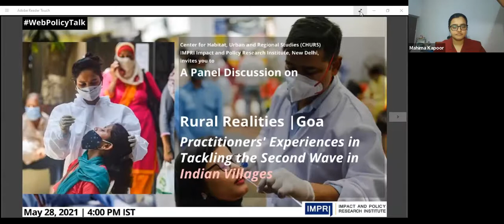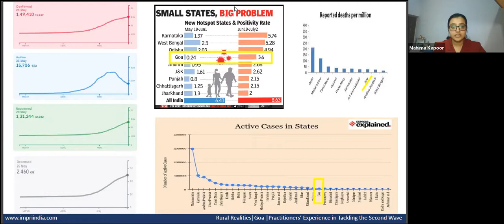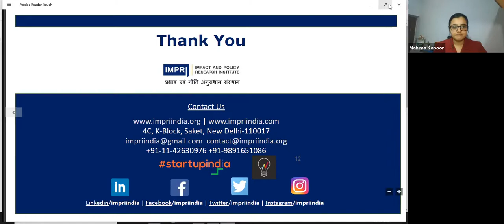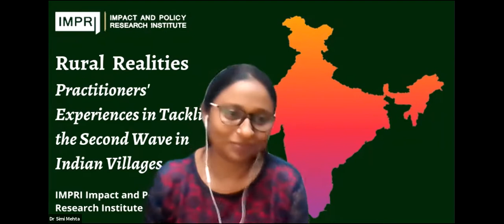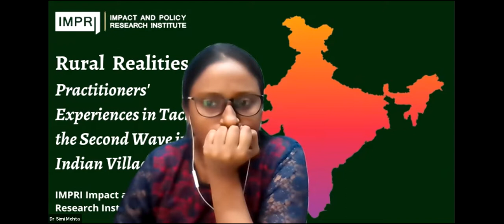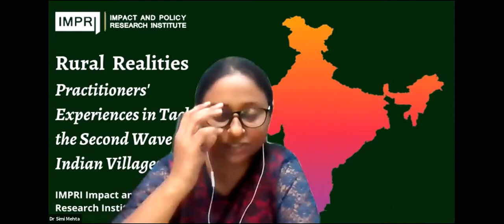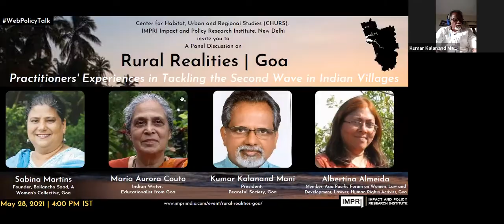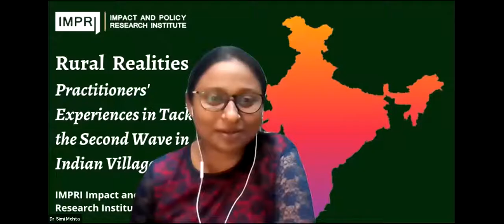Rural Realities | Goa Practitioners' Experiences in Tackling the Second Wave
Centre for Habitat, Urban and Regional Studies (CHURS) at IMPRI organized a panle Discussion on

Rural Realities | Goa Practitioners' Experiences in Tackling the Second Wave in Indian Villages

Moderator:
Dr (Advocate) Albertina Almeida
Lawyer, Human Rights Activist, Goa

Panelists:

Dr Maria Aurora Couto
Indian Writer, Educationalist from Goa

Mr Kumar Kalanand Mani
President, Peaceful Society, Goa

Dr Sabina Martins
Founder, Bailancho Saad, A Women's Collective, Manging Trustee, Saad Alashiro, A trust of Bailancho Saad; Convenor; Goa Bachao Abhiyan; Activist; Panel Member, Taluka Lok Adalat, Goa